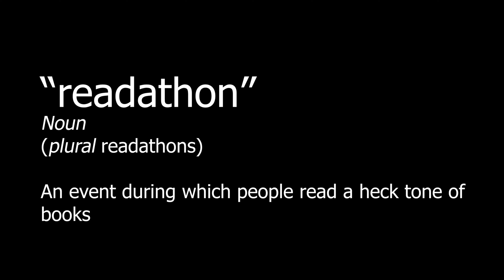What you should do in this pandemic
Hello everyone, my name is Petru, and this is my video about some things that you should do during this pandemic and how you can turn this crisis into an opportunity.

This period is very hard especially for adults and people who rely on jobs, but for student life, this is nothing but a forced break. I am not going to talk about how you need to wash your hands, and stay home, because those things you hear everywhere, and at the moment everybody knows them (hopefully). But what some people might not know is how to take this break as an opportunity, and turn the crisis into a headstart.

I know these times are tough, and everybody is trying their hardest to keep their mental stability, hoping this thing will end soon.

There are a couple of things that you can do to improve your life in quarantine, and also after quarantine.

I will talk about 3 areas where you can implement new things: Body, Relationship, and personal development.

I. Body

1.You could start taking care of your nutrition

- learn new recipes ( I learned a new recipe for chicken and pineapple)
- Eat fruits and vegetables
- Eat 3 times a day

2. Make any sort of exercises

- walk
- Go for a run
- Do exercises for muscles, cardio, stretching
- Go for fresh air

3. Meditate

4. Time to clean your house, organize everything.

II. Relationship

1.Ask yourself many times a day:” How can I help the person next to me?”

2.How do you react to fights? Because they are inevitable. Decide on a safe word, whenever a fight starts to go into different rooms and calm down, write in the personal journal.

3.Make sure you spend time with your quarantine partners, but also make time for yourself

4.Discover new stuff together, new recipes, a new game, a new ideas

5.Call the loved ones, your grandma, grandpa, the ones who are not next to you in these tough times.

III. Personal Development

1.Learn new habits, new skills, new things, that will give you a big headstart when all this shi... quarantine is done :)

I learned AutoCAD for architecture, I read a lot, and prepared for this thing called a readathon(marathon+read), learned a new song on the guitar.

Hope you found something useful here, that will help you get easier through this pandemic. Wish you all the good luck and health in the world!